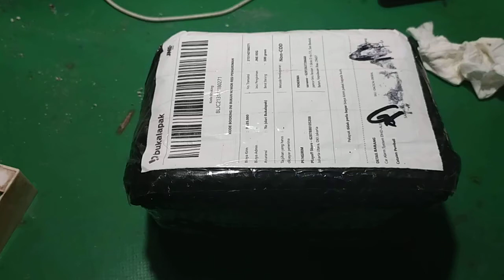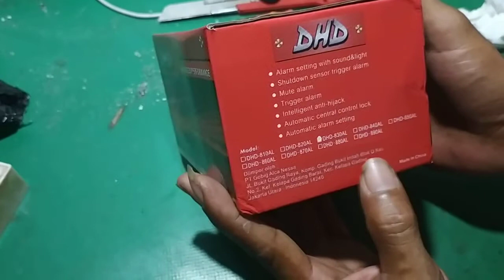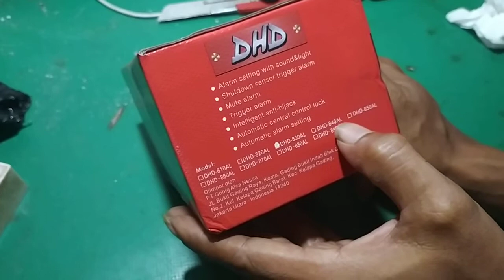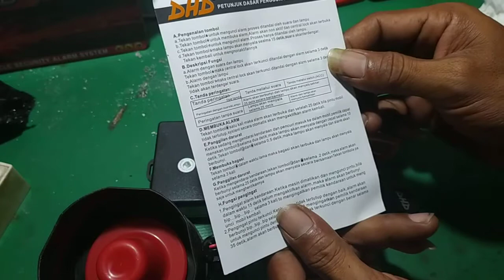unboxing car alarm system DHD AL 830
perangkat elektronik mobil